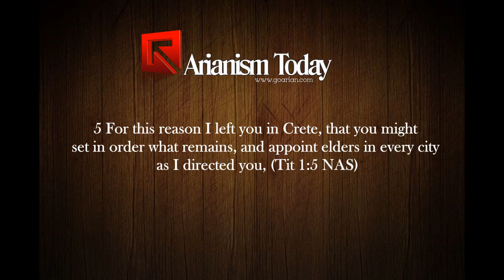The Future of the Faith. Arianism Today Arianism arianism documentary